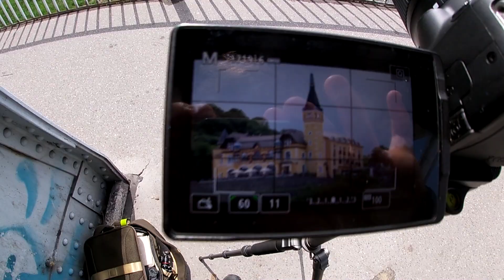Hrad Střekov / FotoDay #32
Web - pepa-krtek-kongost.webnode.cz/

Technika:
 - Canon EOS 200D + (Canon 18-55mm STM, Canon 55-250mm STM, Canon 50mm f/1.8 STM)
 - Stolní PC (I3, 16GB RAM, NVIDIA Geforce GTX 760)

Další vybavení:
 - 2x WD Black 2TB
 - WD Elements 750GB
 - WD Blue 1TB
 - SSD Patriot 240GB
 - Mikrofon Trust Lava